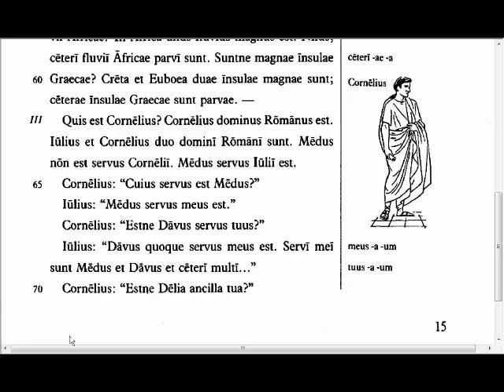Lingua - 2.3 - Reading Tutorial